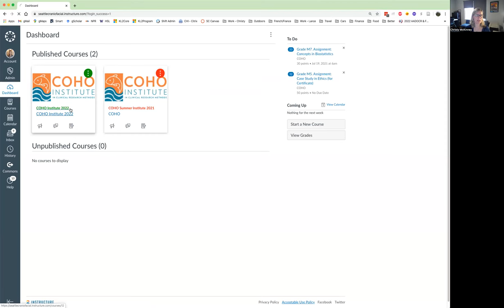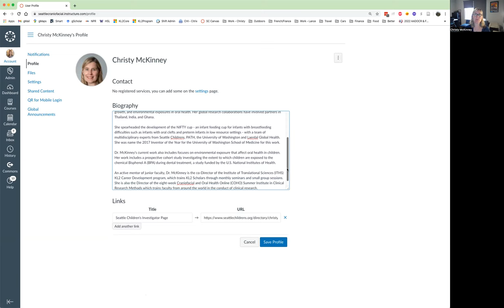How to set up your Canvas profile